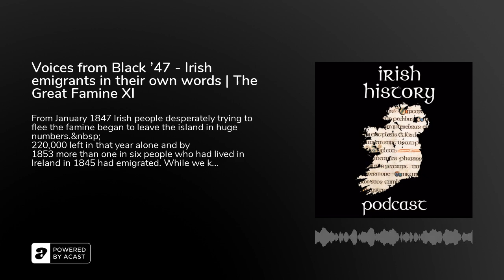Voices from Black '47 - Irish emigrants in their own words | The Great Famine XI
From January 1847 Irish people desperately trying to flee the famine began to leave the island in huge numbers.&nbsp;220,000 left in that year alone and by 1853 more than one in six people who had lived in Ireland in 1845 had emigrated. While we know a lot about where they went and the horrendous conditions they faced, we know less about the lives they left behind. This show tells that story through the words of these Irish emigrants.Research for this show took me into the archives of the National Library of Ireland. After sifting through what hundreds of letters from Famine emigrants this podcast publishes several for the first time since the 1840s. These never before heard accounts give a unique insight into the lives of Irish people in 1847 as they prepared to leave Ireland forever. Their stories are far more complex and all too often more tragic than we imagine.&nbsp;This is only possible through the support of patrons - previously I would not have been able to devote the necessary time to one episode.